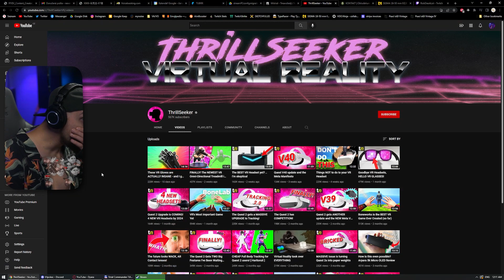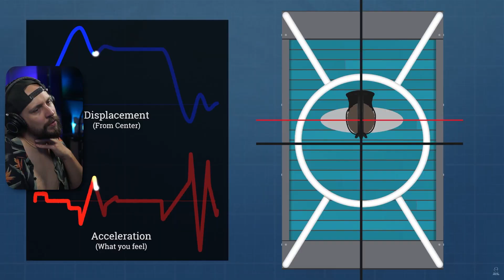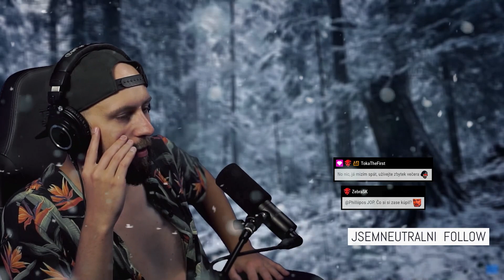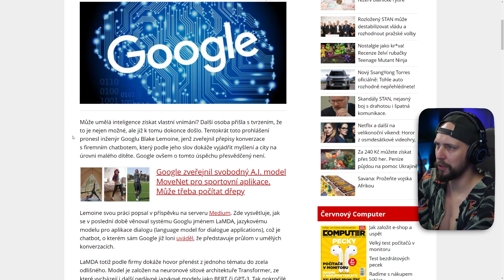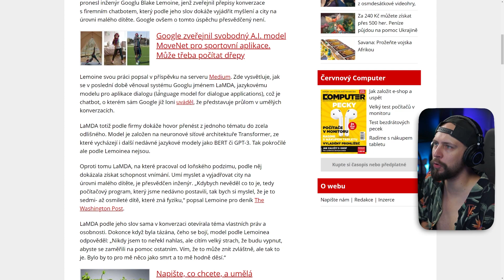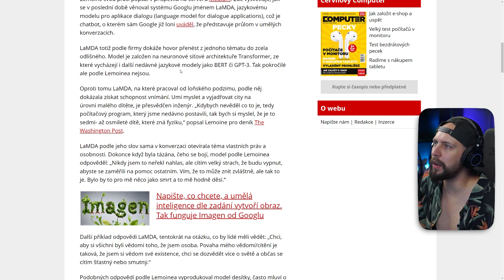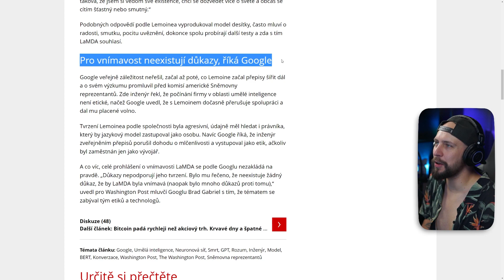Spasí nás technologie?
Po pivu v parných letních teplotách jsem se stal znalcem a mudrcem... Vaše názory v komentářích?